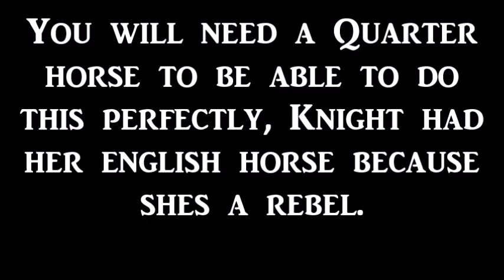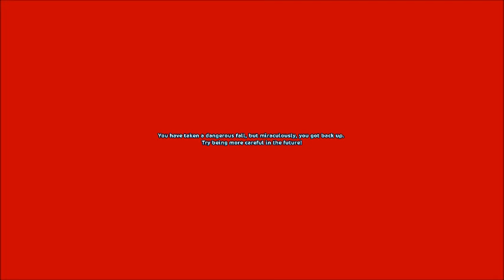Scorpion Flying Agency Star Stable Funny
Club and I trying out a funny little glitch launcher in Fort, Died laughing so much for hours from it xD Hope you enjoy.